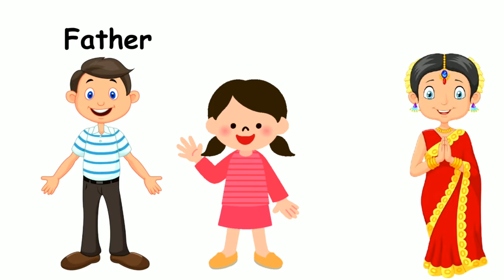HAPPY FAMILY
family, joint family, big family, nuclear family, small family